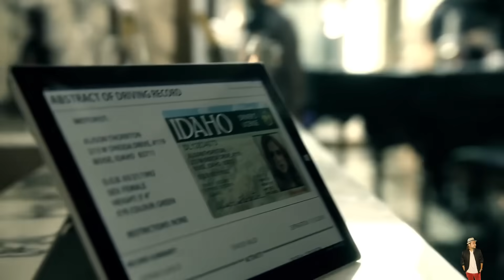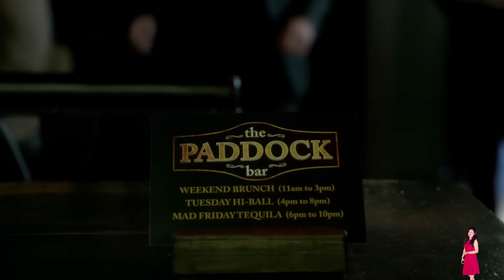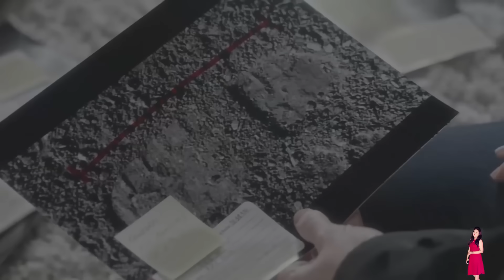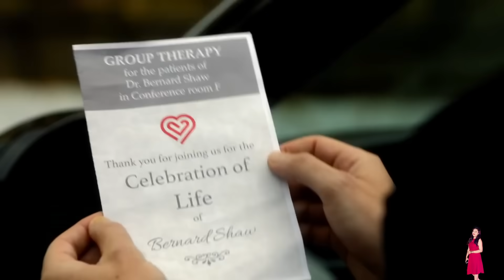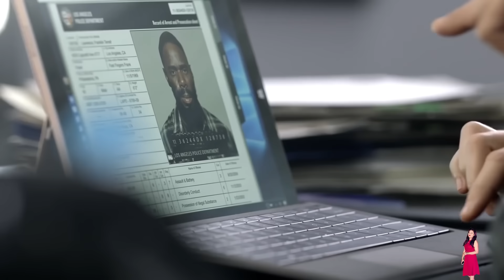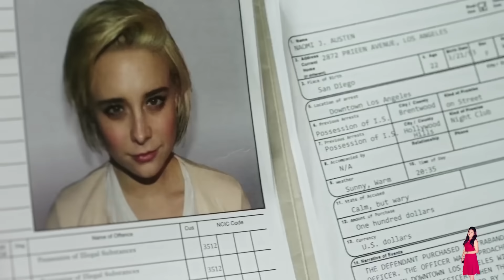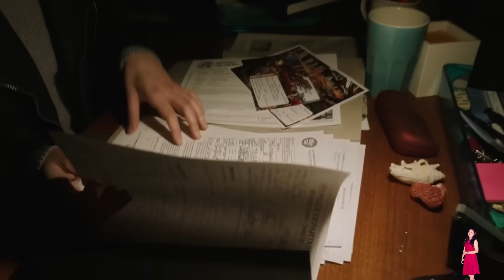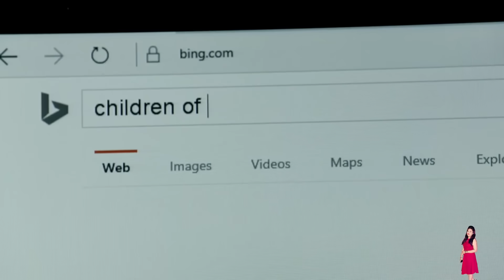Lucifer Season 1 Complete Series Explained In HINDI | Netflix Series हिंदी / उर्दू | Hitesh Nagar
Lucifer
lucifer real name
lucifer rating
lucifer review
lucifer real face
lucifer release date
lucifer season 1
lucifer season 3
lucifer season 6
lucifer season 4
lucifer season 2
lucifer season 7
lucifer season 5
lucifer season 7 release date
lucifer total episodes
lucifer total seasons
lucifer tattoo
lucifer the morning star
lucifer total episodes in season 1
lucifer telugu movie
lucifer trailer
lucifer upcoming season
lucifer universe
lucifer username
lucifer urdu meaning
lucifer ultra hd wallpaper
lucifer hd movies